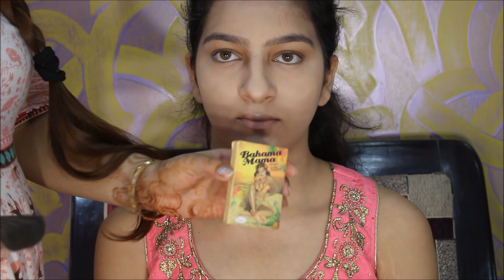MY ROKA BRIDE | HALF CUT CREASE EYE MAKEUP | THE SHINING SHYNA MAKEOVERS